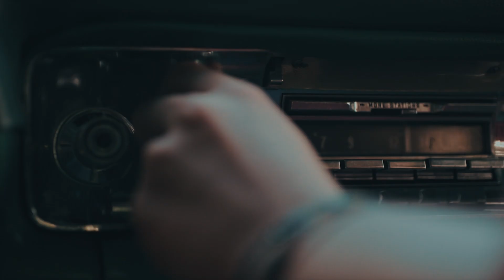'Easy On Me' - Paul Middleton- Official Video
Listen to more Paul Middleton
'Covers 4'

Follow Paul Middleton

Special Community
Merchandise, CDs, Clothes
More music Links
'Covers'